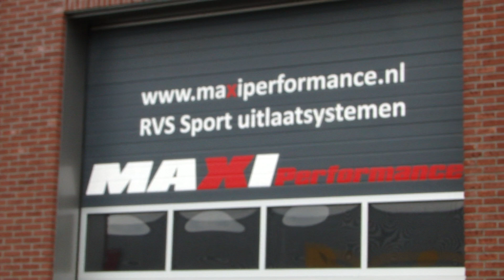Fiat Stilo 2.4 Abarth Sport Exhaust system by Maxiperformance